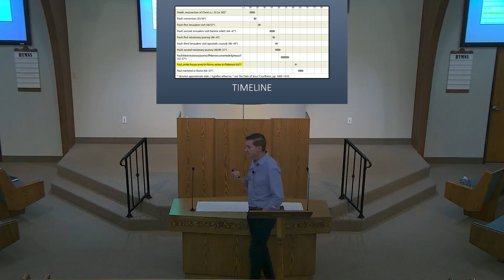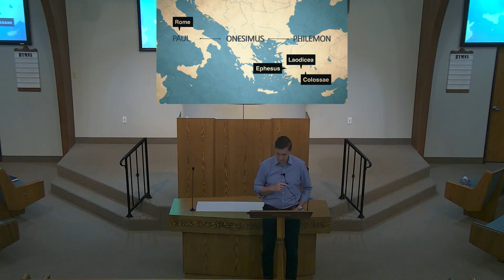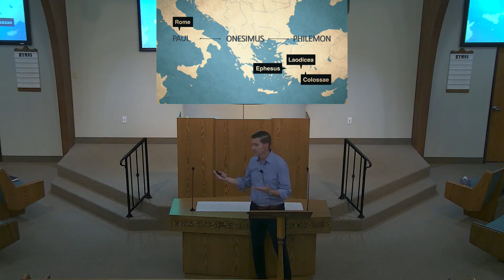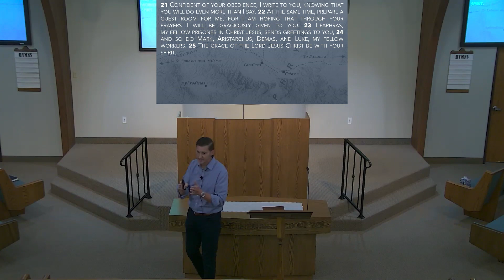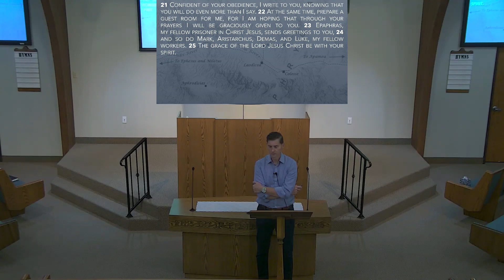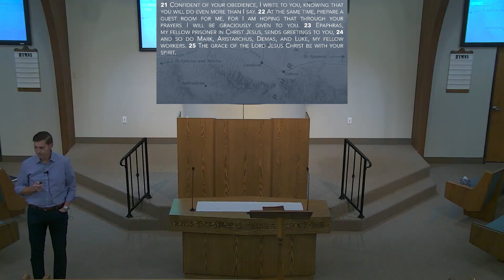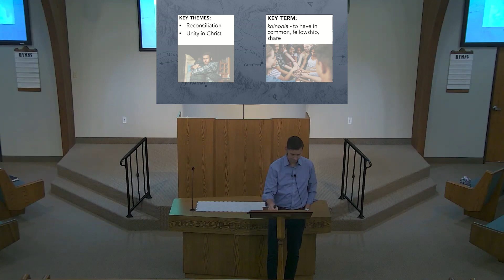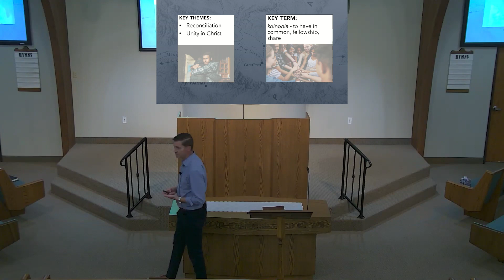2023-09-27 - Paul’s Journeys Lesson 13 (Josh Smith)